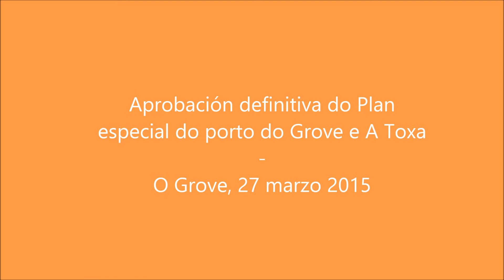Aprobación definitva Plan especial do porto do Grove e A Toxa